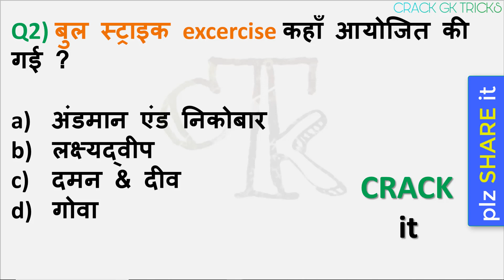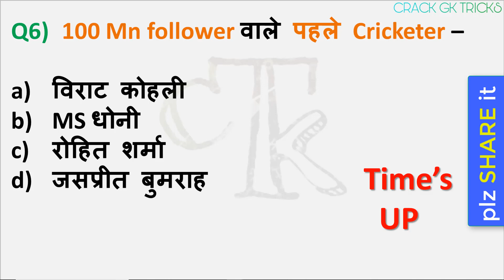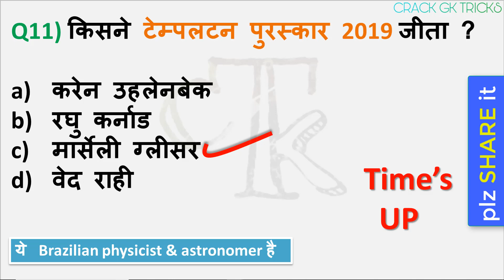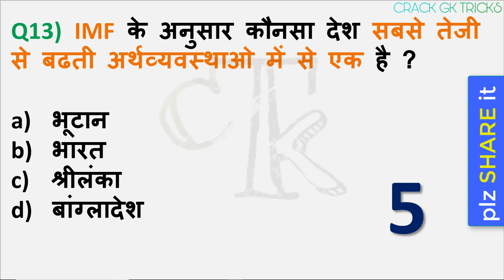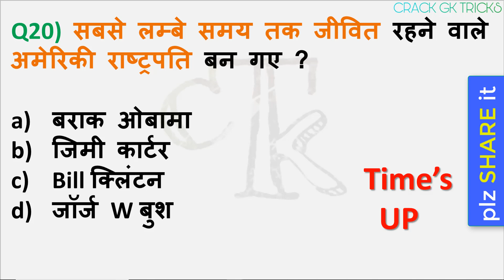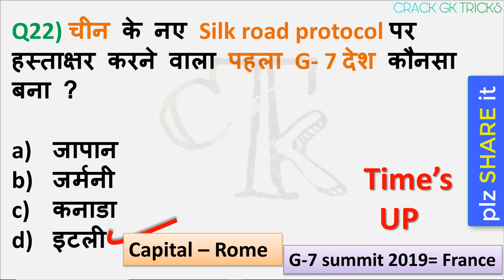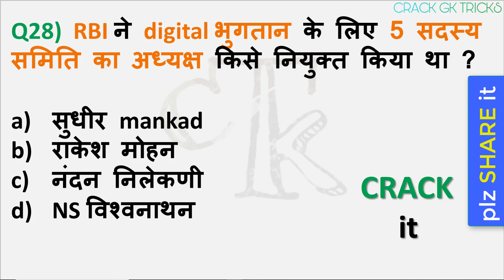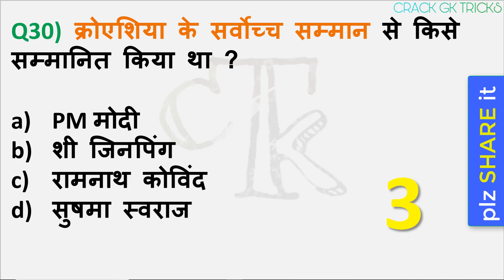Current Affairs Questions 24 June 2019| RRB NTPC, SSC, RBI, SBI, IBPS, Railway,HSSC,Police next exam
24 june   current affairs | current affairs quiz | current affairs test 2019

current affair for SSC next exam
target study iq current affairs

current affairs test , current affairs quiz current affairs wifi
current affairs wifi study
current affairs study iq current affairs crazy gk tricks current affairs next exam current affairs target study iq current affaris jagran josh current affairs testbook current affairs e1 coaching center current affairs mahindra academy current affairs adda rrb ntpc target study iq study iq ritika gk academy next exam jagran josh crack gk tricks

rrb ntpc